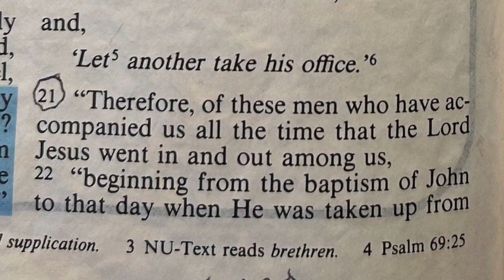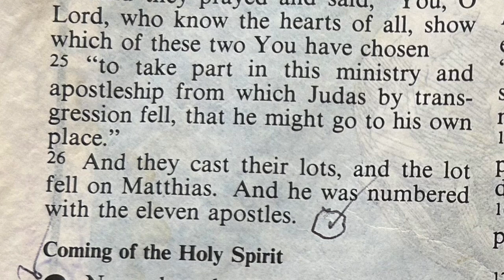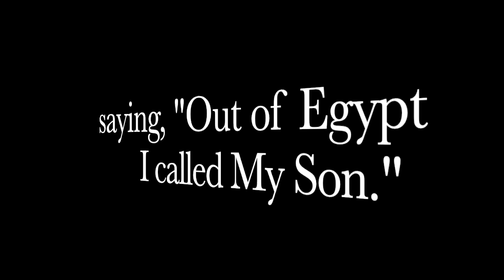Who Is The 12th Apostle? Why The Modern Church Is Wrong! Firing By The Fire Ep. 11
A fire has started for the Remnant of God. This video talks about the first thing Jesus instructed before He left. AND I sight in a new scope!